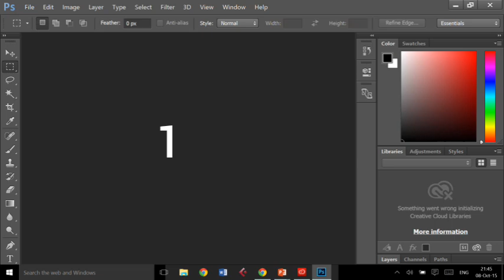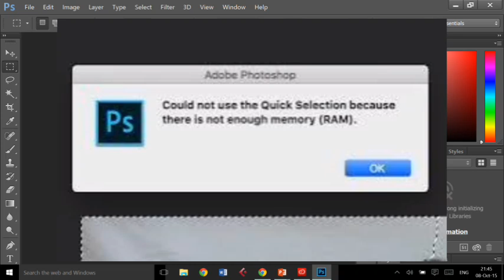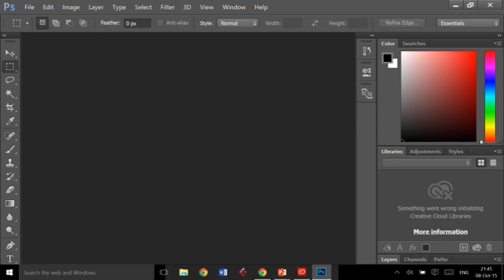Photoshop not enough memory (RAM) | Photoshop file could be save because layer is locked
Photoshop error
pdf not open in photoshop

In this video i have talk how you can use Photoshop smoothly if your Photoshop showing doesn't have enough memory or file could not be save because layer is locked. I hope you like it.